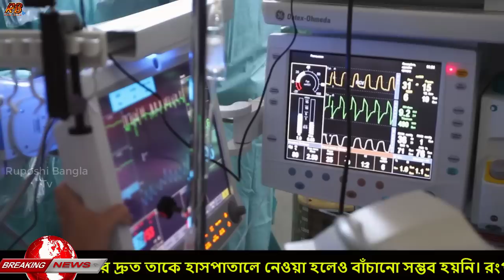এইমাত্র! রংপুরে এসআই পদে পরীক্ষা দিতে গিয়ে মাঠেই হিট স্ট্রোক, পুলিশ হওয়া হলো না স্কুল শিক্ষকের